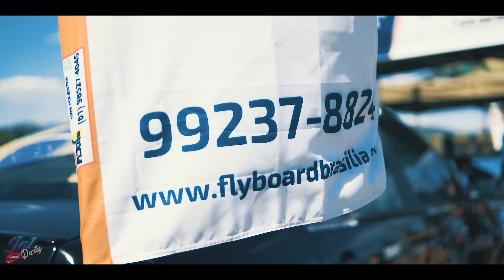JET PARTY - EDIÇÃO SÃO LUIS DOS MONTES BELOS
GRAVAÇÃO E EDIÇÃO : ESTUDIO WF
EVENTO:  JET PARTY
ANO: 2018
ORGANIZAÇÃO: HE PRODUÇÕES